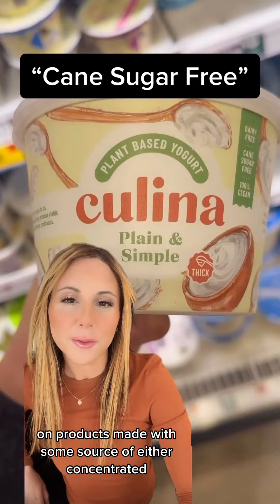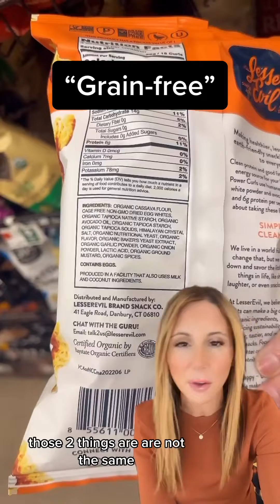Watch Out for These Food Marketing Terms. Dietitian’s POV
Welcome to my latest video, where we're talking about food marketing claims that mean absolutely nothing. I'm Jaclyn London, registered dietitian and former nutrition director at Good Housekeeping, and today we're diving into the world of food marketing and deciphering what all those buzzwords really mean.

From "cane sugar free" to "plant based," food marketers love to use buzzwords to make their products seem healthier and more desirable. But the truth is, many of these claims are completely meaningless and don't actually tell you anything about the quality or nutritional value of the food you're eating.

In this video, we'll break down some of the most common food marketing claims and give you the real scoop on what they actually mean. We'll also share some tips on how to read nutrition labels and ingredient lists to make informed decisions about the foods you're eating.

So if you're tired of being duped by misleading food marketing claims, be sure to tune in to this video. Let's get started!